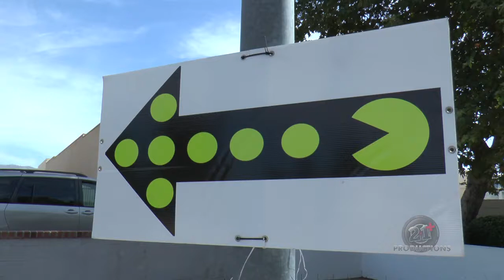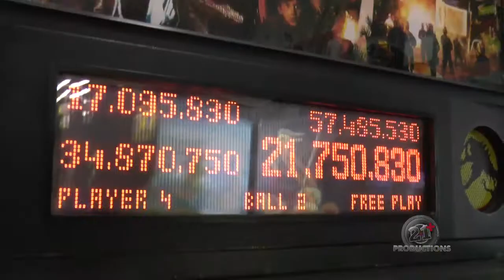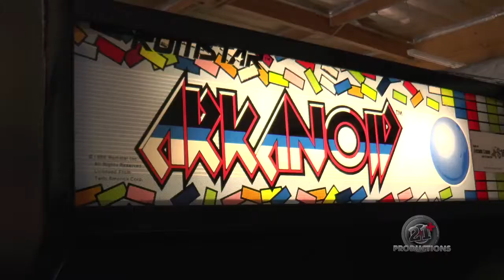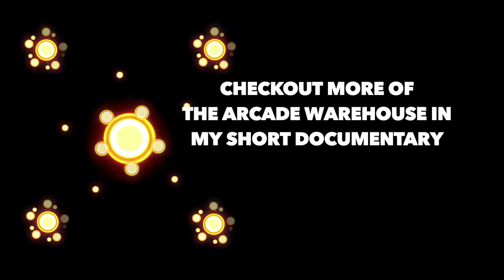Royces Arcade Warehouse Business of Nostalgia Documentary Promo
Royces Arcade Warehouse is a free arcade for the public. Opened Saturday 9AM-4 PM. Offering the only truly free fun center in the San Fernando Valley.

Royce stumbled into this by accident. A combined love of video games and making movies. Royce sat down with me for in interview for my documentary "The Business of Nostalgia".

This is just a short clip featuring owner Royce as he briefly discusses his business.

The Business of Nostalgia is a short film produced Twentyoneplus Productions. Slated to be completed in fall/winter of 2015 with the hopes of entering into a few film festivals.

This documentary looks at nostalgia from a business perspective and talks to various business owners about how they got started, what keeps them interested and what nostalgia means to them.